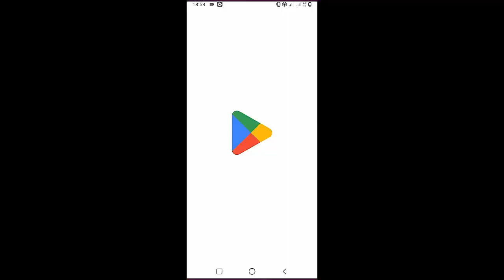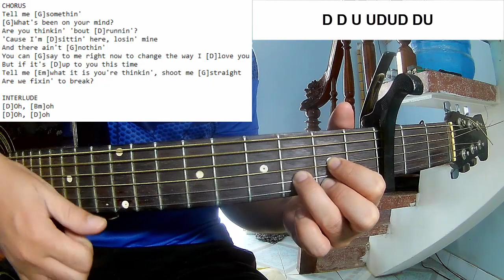Bailey Zimmerman - Fix'n To Break | Guitar Tutorial